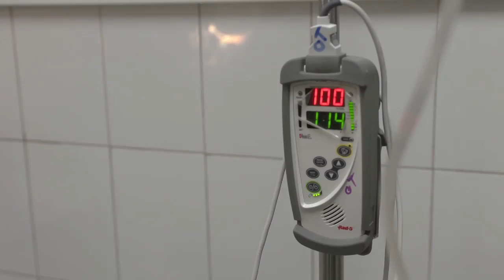Artistgalla 2013 Røde Kors Afghanistan